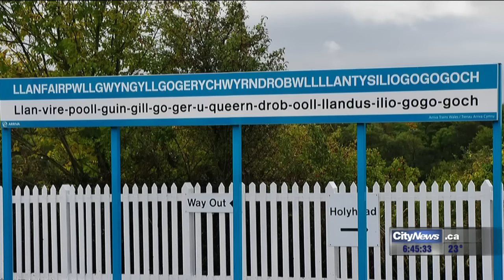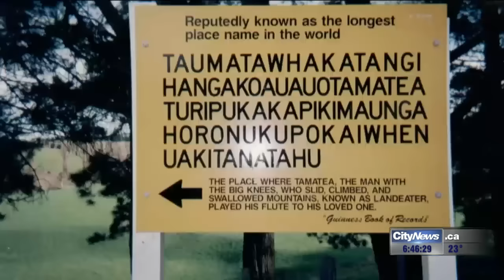How to pronounce longest name in Canada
Welsh weatherman Liam Dutton nailed the pronunciation of Llanfairpwllgwyngyllgogerychwyrndrobwllllantysiliogogogoch. Videographer Audra Brown takes a look at a Manitoba lake that has a 31 letter name.